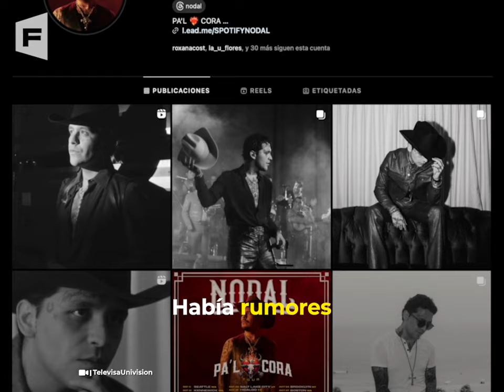Nodal y Cazzu ya daban pistas de su separación, sus fans ya sospechaban de su ruptura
Christian Nodal y Cazzu iniciaron su relación en junio de 2022, pero han confirmado su separación el 23 de mayo de 2024. Los rumores sobre su ruptura comenzaron cuando Nodal comenzó su gira y la falta de interacción pública y la ausencia de fotografías juntos alimentaron las especulaciones.